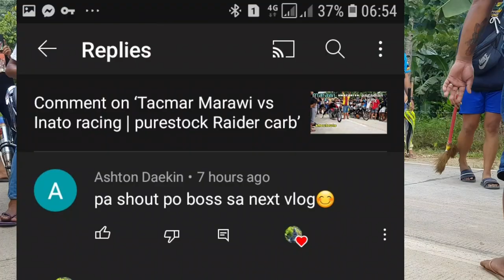Battle of pride | Pagadian Purestock Raider carb | exciting race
100k money game 250 meters, parehong malalakas pero isa lang ang magwawagi.